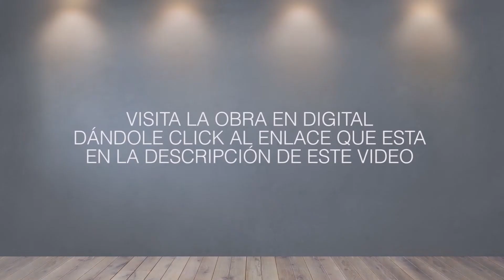ACUNADA - SYLVIA GARCÍA FLOR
La Casa de la Cultura Ecuatoriana Núcleo de Chimborazo, se complace en presentar la Exposición Pictórica Digital “ACUNADA” de la artista plástica SYLVIA GARCÍA FLOR. 🎨👨‍🎨
👇𝗩𝗶𝘀𝗶𝘁𝗮 𝗹𝗮 𝗲𝘅𝗽𝗼𝘀𝗶𝗰𝗶ó𝗻 𝗲𝗻 𝗲𝘀𝘁𝗲 𝗲𝗻𝗹𝗮𝗰𝗲 👇